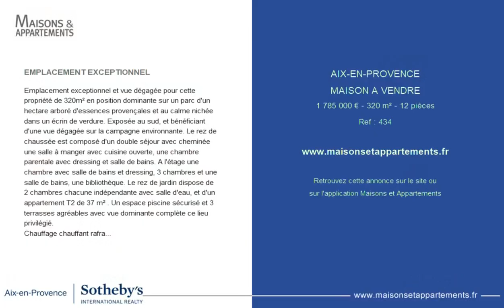AIX-EN-PROVENCE - MAISON A VENDRE - 1 785 000 € - 320 m² - 12 pièce(s)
Référence : 434

EMPLACEMENT EXCEPTIONNEL

Emplacement exceptionnel et vue dégagée pour cette propriété de 320m² en position dominante sur un parc d'un hectare arboré d'essences provençales et au calme nichée dans un écrin de verdure. Exposée au sud, et bénéficiant d'une vue dégagée sur la campagne environnante. Le rez de chaussée est composé d'un double séjour avec cheminée une salle à manger avec cuisine ouverte, une chambre parentale avec dressing et salle de bains. A l'étage une chambre avec salle de bains et dressing, 3 chambres et une salle de bains, une bibliothèque. Le rez de jardin dispose de 2 chambres chacune indépendante avec salle d'eau, et d'un appartement T2 de 37 m² . Un espace piscine sécurisé et 3 terrasses agréables avec vue dominante complète ce lieu privilégié.
Chauffage chauffant rafraîchissant au sol, plusieurs espaces de stationnement et possibilité de construire un garage. A 2 km du centre ville d'Aix-en-Provence, écoles et bus à proximité.
Mandat n°434 Aix-en-Provence - Sotheby's International Realty.

|2181867|